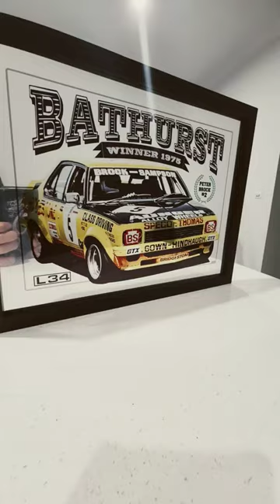mirror#1975 Bathurst winner#Holden Torana L34 A9X#Peter Brock win 2#Sampson#0258#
comment if this is a flip or flop